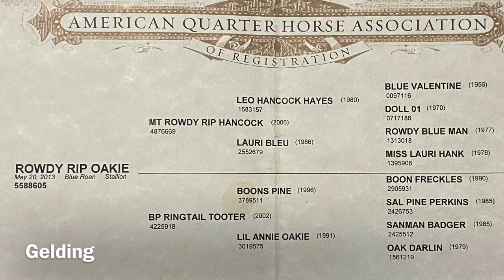“Rip” 2013 AQHA Blue Roan Gelding *SAFE*AS CLOSE TO BOMBPROOF AS THEY GET*EASY GOING*GENTLE*